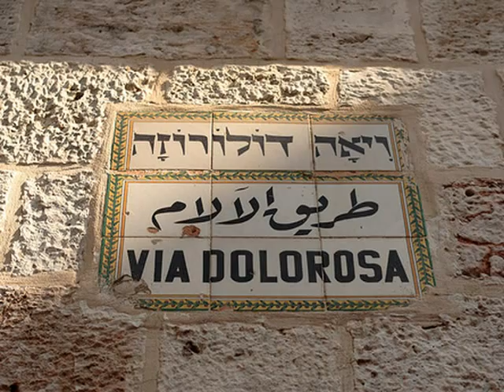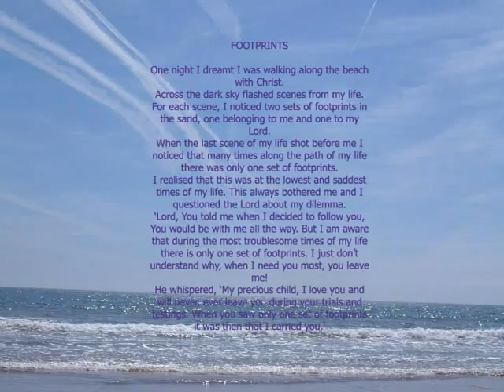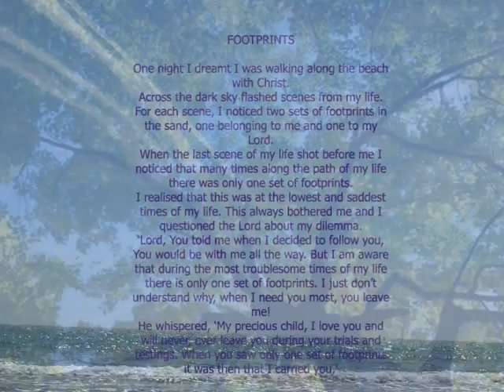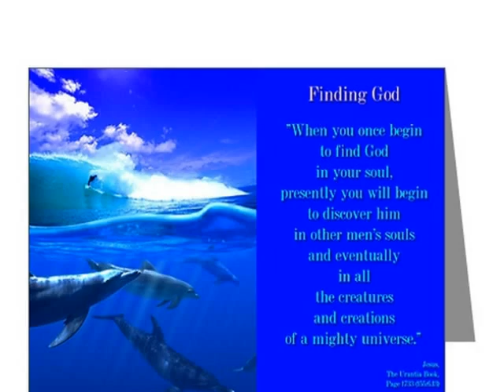Condu-mi pasii mei- Petrisor Bodea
Petrisor Bodea